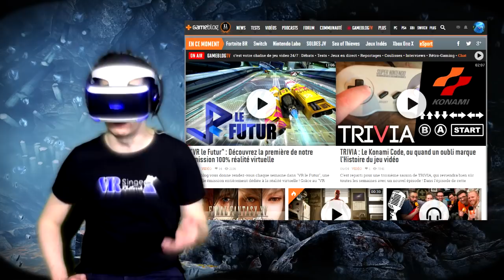BONUS VIDEO : Des infos + WTF Batman | VR Singe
VR LE FUTUR, une émission présentée par VR Singe sur Gameblog :
Mon équipement (liens sponso Amazon)

Mon écran PC prêté par Acer
Mon clavier PC prêté par SteelSeries

PS4 Pro
PlayStation VR V2
Caméra PS4
Paire de PS Move
Aim Controller
Dualshock 4 V2

Casque audio Sony Gold
Mon casque audio prêté par SteelSeries

Ma caméra Sony 4K
Subpac M2
Boitier de capture 1080p
Carte de capture 4K